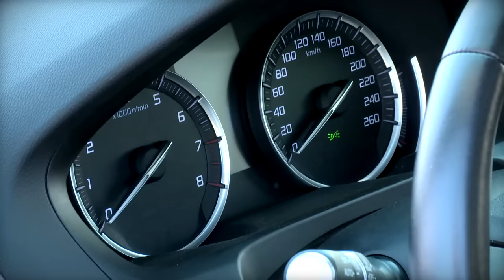TLX Review By Ali Makhseed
All you know to know about the TLX in one video.